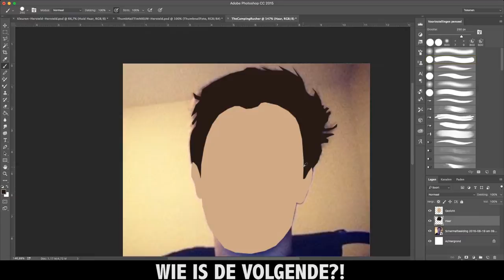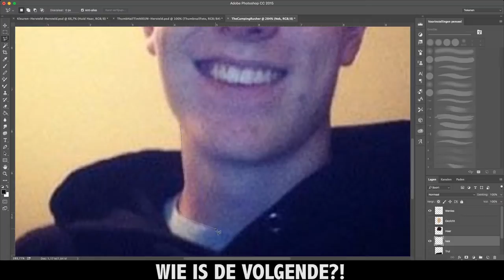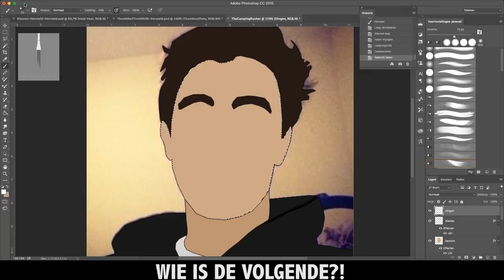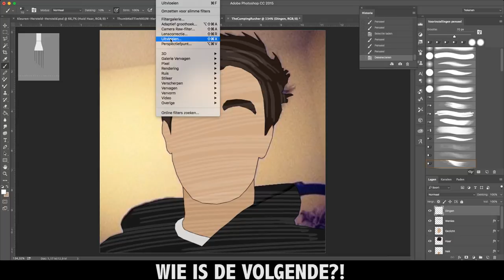Speed Art #4 | TheCampingRusher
People in this video:
- TheCampingRusher

My MC name:
- TimmieB0y

- All the music that I use for my videos aren't my content.
Every music that I use does not belong to me.